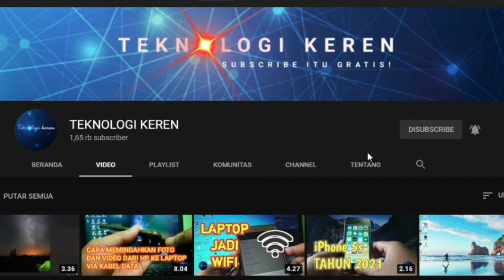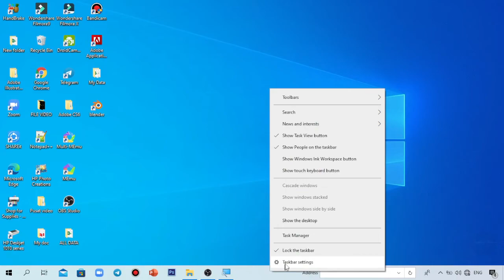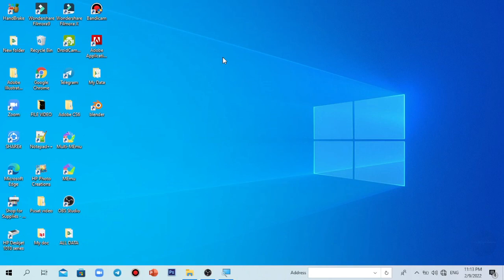CARA MENAMPILKAN TANGGAL DAN JAM DI LAPTOP ATAU PC | TERBARU 2022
CARA MENAMPILKAN TANGGAL DAN JAM DI LAPTOP ATAU PC
Hallo Gaes pada video kali ini saya membahas tentang Cara Menampilkan Tanggal Dan Jam Di Laptop Atau Pc, Tentu caranya sangat mudah sekali yaa gaes. Jadi kalian jangan panik jika tampilan dilayar laptop kalian tidak ada tanggal dan jam nya, Nah kalian tinggal kembali menyetting saja, jika kalian tidak tahu caranya silahkan ikuti langkah-langkahnya seperti video diatas, Semoga Bermanfaat.